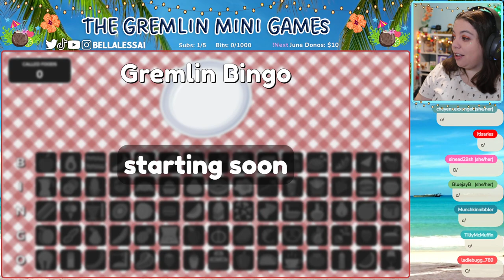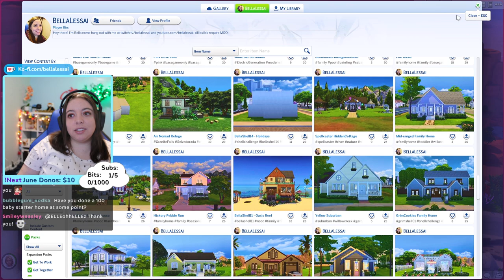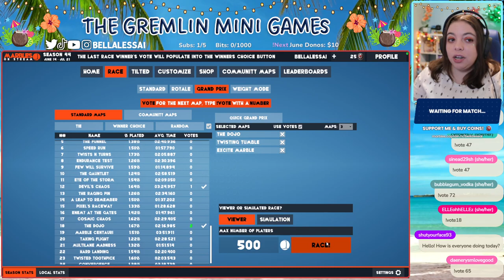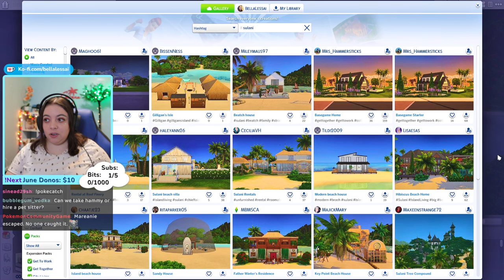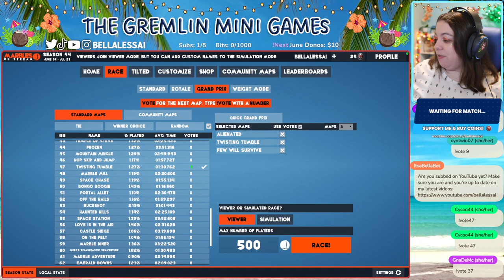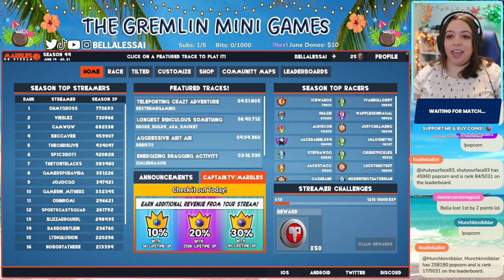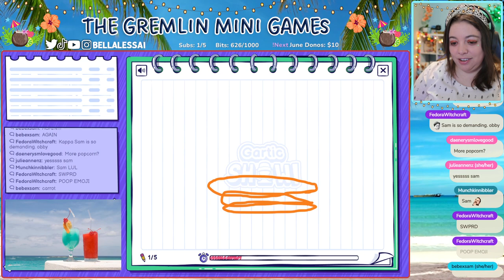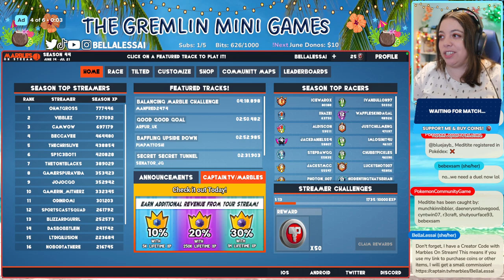🍊 Not So Berry Orange Generation Part 14 | The Sims 4 | Twitch VOD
Welcome to the sixth generation of my Not So Berry challenge! The Orange Generation will follow Scar Berry as he attempts to become a master criminal! Despite having the worst luck possible.

** This stream took place on June 19, 2023 on my twitch channel and has been reuploaded at the request of my community. I apologize if this VOD is hard to watch, we had technical and internet issues during the livestream.